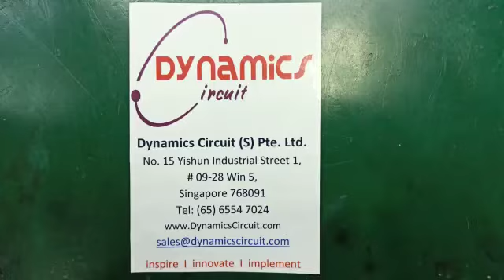Power Supply Module PSMG Electroglass 4090µ+ PSM Repairs by Dynamics Circuit (S) Pte. Ltd.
Dynamics Circuit (S) Pte. Ltd. provides customers with complete range of services for Repairs, Calibration and Technical support and can restore your failed Power Supply Module PSMG Electroglass 4090µ+ PSM to remanufactured condition and save you up to 75% compared to buying new.

15 Yishun Industrial Street 1, #09-28 Win 5,
Singapore 768091.